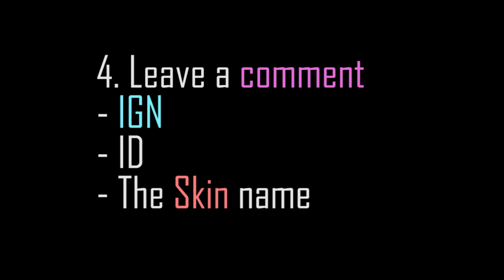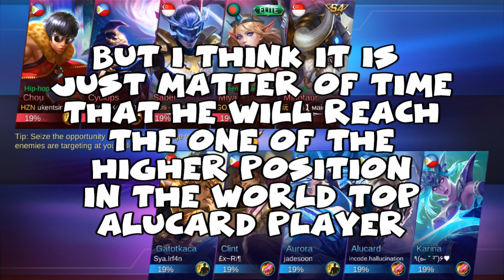TOP GLOBAL ALUCARD PLAYER |SOLO CARRY | GLORIOUS RANKED GAME | INSANE KDA (17/2/4)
Zetha Mobile Legends: Today I have an insane gameplay from a PHILIPPINE PRO PLAYER, Who carries his team to the victory with the new reworked Alucard!
His name is incode.hallucination and he is one of the top global alucard player in mobile legends!

Previous video: NEW NATALIA REMODEL COMING SOON! (Mobile Legends)

Mobile Legends
Mobile Legends
Mobile Legends

Mobile Legends How to play Alucard

Mobile Legends Alucard tips and tricks

Best Alucard in the World

Join your friends in a brand new 5v5 MOBA showdown against real human opponents, Mobile Legends!
Choose your favorite heroes and build the perfect team with your comrades-in-arms! 10-second matchmaking, 10-minute battles. Laning, jungling, tower rushing, team battles, all the fun of PC MOBAs and action games in the palm of your hand! Feed your eSports spirit!